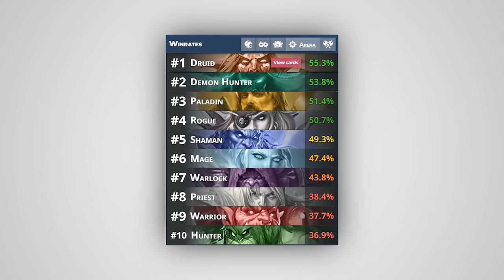F2P to the Sunken City #04 - F2P Arena Run! | Hearthstone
It is time to gain some value in my first - free - free to play arena run! Will we finally get a huge reward that pushes us in a certain direction?

00:00:00 - Draft
00:04:12 - Games

FOLLOW TRUMP!